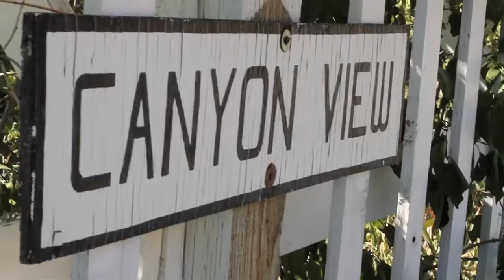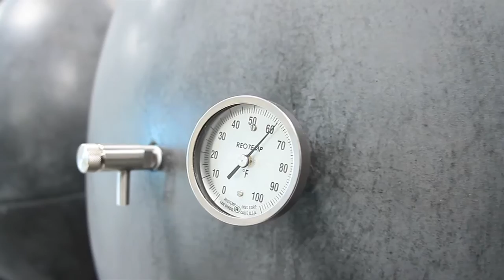Okanagan Crush Pad Presents an Introduction to OCP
Shot, Scored and Edited by Vaughn Robert Squire for Catalog Creative on location at Okanagan Crush Pad Winery.